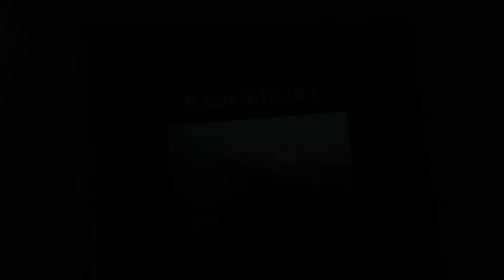8 Acre 4-12-15 1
This video is about 8 Acre 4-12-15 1